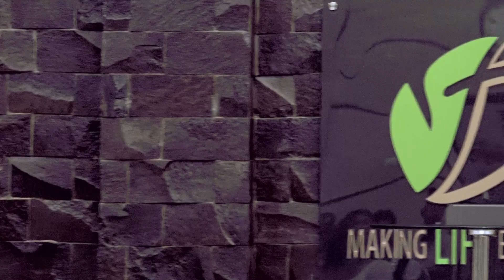sukses adalah orang yang menemukan tujuan hidupnya